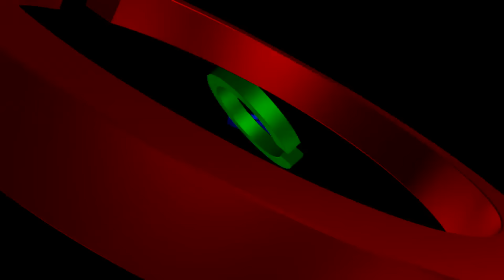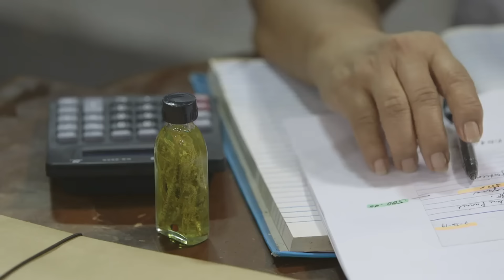Full Episode 10 | The Killer Bride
Watch The Killer Bride full episode here!